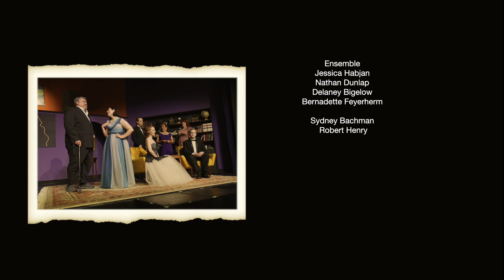ACT Karlaboy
This production has closed.
Karlaboy
Steven Peros
Directed by Jillian Alden
Produced in cooperation with Concord Theatricals
Performances:
May 17, 18, 19(m)
 23, 24, 25, 2024
curtain 7:30 pm
matinee 2:30 pm

Cast
Harold:  Michael Wren
Bill Lauder: Nick Lavelle
Young Harold: Jade Kasbohm
Karla Daven: Sophia Smith
Tony: Anthony Ash
Studio Boss: Tom Martin
Ensemble: Jessica Habjan, Nathan Dunlap, Delaney Bigelow, Bernadette Feyerherm
Sydney Bachman: Robert Henry

Albany Civic Theater
111 W 1st Avenue
Albany, Oregon

music
Mr Marriot Won't Make It
Bonn Fields